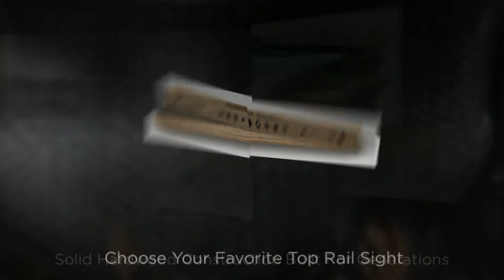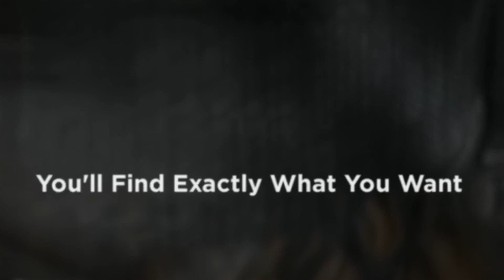Hampton Pool Table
The Hampton Pool Table is made in the US by Olhausen Billiards and is one of the best selling Solid Wood American Hardwood Pool Tables in production today.

to learn more and use our build your own table online software.

As a premier pool table builder Olhausen creates over 50 pool table in it current line up. The Hampton pool table is by a far margin the leader in sales.

Here is why. You can customize the Hampton pool table. Lets go over the options
Hardwood Choices; The table sides aprons, top rails, legs and side rail are all solid hardwood in 5 hardwood grains.
Maple
Hard Maple
Cherry
Walnut
Oak

17 Leg Choices: All of Olhausen's leg choices are created in solid wood and are made to carry extreme weight loads. Some tables have been rated for weights over 20,000 pounds.

1" Thick Diamond honed slate, hand picked and quality inspected multiple times.

Top Rail choices in both style changes and wood species.